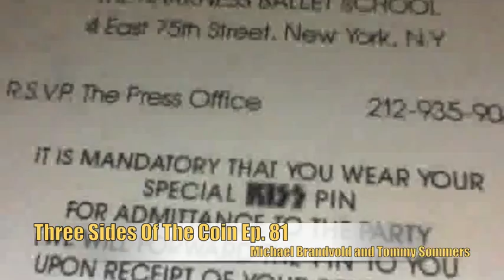Ep. 81 What If Eric Carr Had Never Died?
Three Sides of the Coin is a KISS talk show featuring Michael Brandvold and Tommy Sommers.

Episode 81, June 24, 2014. We discuss a couple viewer emails... WHAT IF... Eric Carr had never died. Would Revenge have been recorded? Would the reunion tour still happen? Would Eric Carr return to the band after Peter left? Would Eric wear the Fox makeup or the Cat makeup? This leads into some discussion about how we each felt about KISS during the 80's, well actually starting with The Elder. And... Mark Cicchini returns to share some very rare KISS buttons and badges from his collection.

Since launching a year ago Three Sides of the Coin has been viewed or listened to over 500,000 times. In the last year, Three Sides of the Coin has been joined by special guests including former KISS lead guitarist Bruce Kulick, the Black Veil Brides' Andy Biersack, Frank Munoz associate producer for Ace Frehley's Anomaly album, award winning songwriter Adam Mitchell, Ed Kanon (Peter Criss' drum tech),  and Kevin Valentine (drummer on KISS' Psycho Circus album). Three Sides of the Coin was recently picked (October 2013) as a 'What's Hot' podcast by Apple's iTunes.

In the early '90s, Michael Brandvold launched the fifth ever website on the Internet devoted to KISS, KISS Otaku. He was the first to build, launch and maintain Kissonline.com (KISS' official web presence). Tommy Sommers has spent many years on the record show circuit selling memorabilia and meeting many KISS fans.